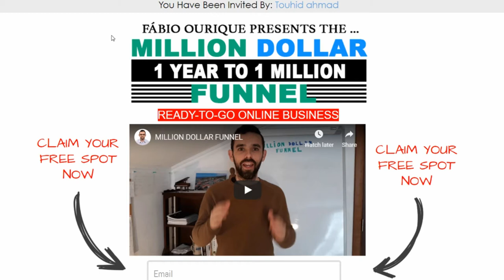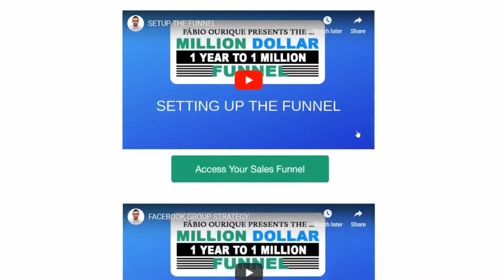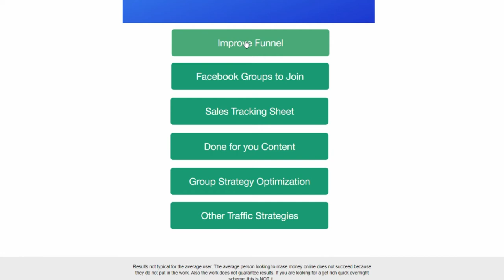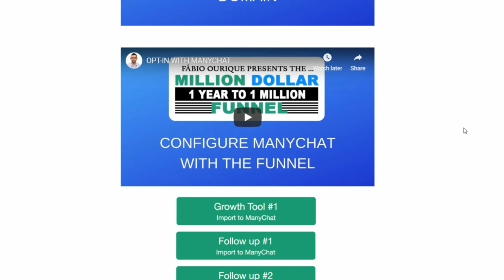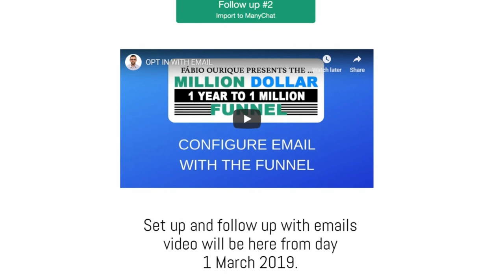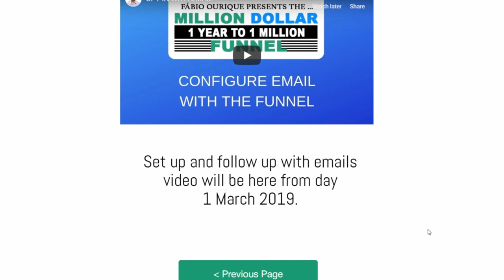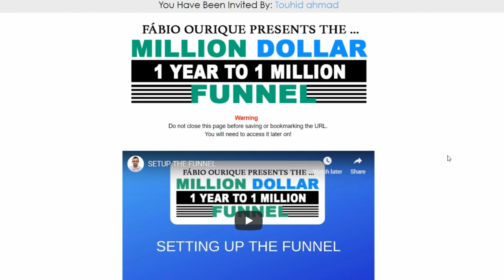New Launched 1000$ affiliate marketing training + funnel | get it free now | online money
In this video, YOU KNOW ABOUT THE AFFILIATE FUNNEL
WHICH WILL HELP TO GET SELLS ON FIRE AND ALSO YOU WILL GET TRAINING FROM MY SIDE.

Problem solved-
affiliate marketing
Affiliate marketing funnel
new affiliate funnel launched
what is affiliate marketing funnel
builderall marketing funnel
funnel for builderall

KEEP CONNECT
BE HAPPY.